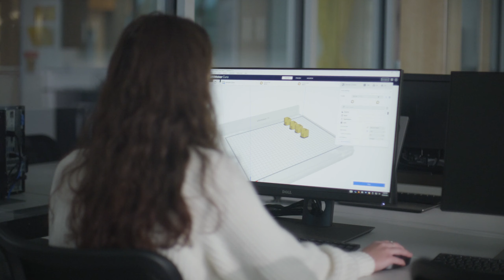We Are Wor-Wic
Get a glimpse at what Wor-Wic Community College is all about.